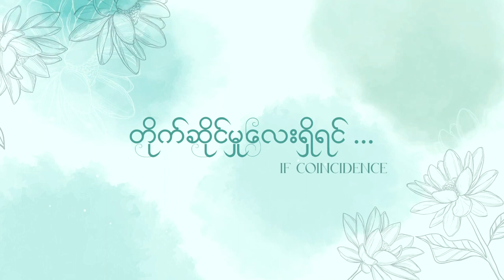You Betrayed Me | If Coincidence : Music Video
တစ်ဖက်က မလိုလားကြောင်းပြလာတဲ့အခါ
လက်လွှတ်ပေးသင့်ရင်လည်း
လွှတ်ပေးလိုက်ကြရတာပါပဲ ...

" တိုက်ဆိုင်မှုလေးရှိရင် | If Coincidence "
 ⁃ Short Film Music Video